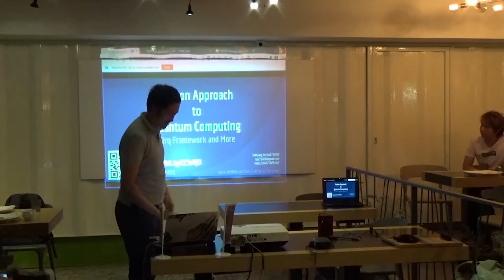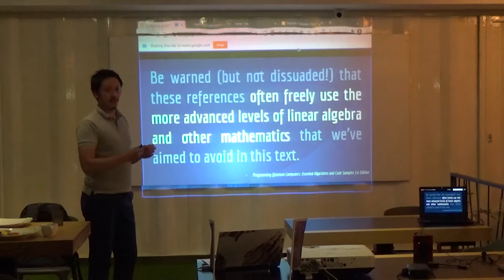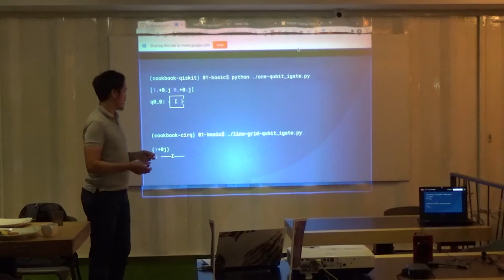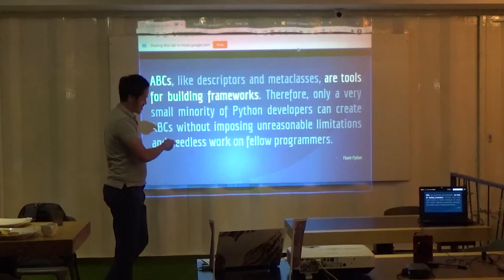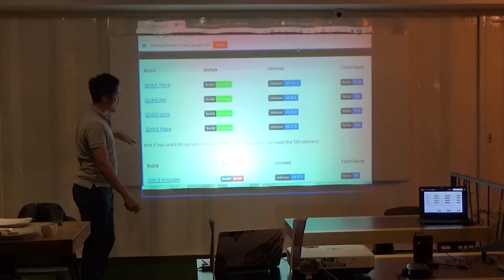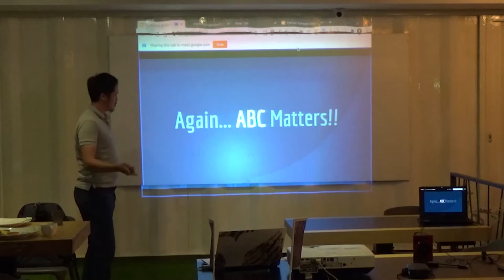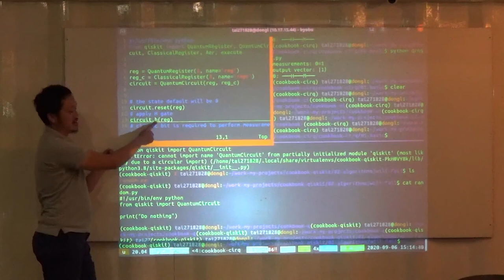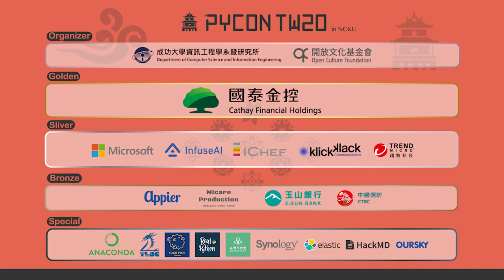Python Approach to Quantum Computing｜Taihsiang Ho (tai271828)｜PyCon TW 2020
💡 摘要 Abstract 💡
This talk will share several python approaches to the thriving field, quantum computing and quantum information. In this talk, Cirq python framework, which is an open source project announced by Google, will be mainly used as examples.

🚀 關於講者 About Speaker - Taihsiang Ho (tai271828) 🚀
FLOSS contributor. Scientific computing amateur. Climber, pianist and cellist.